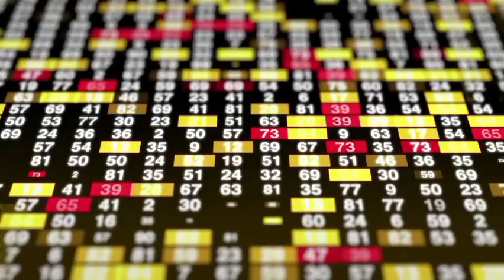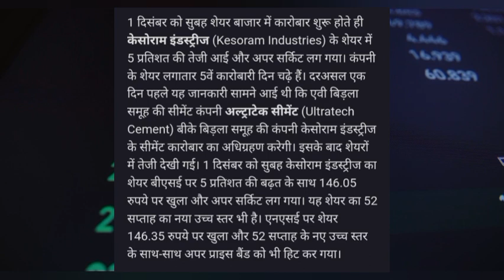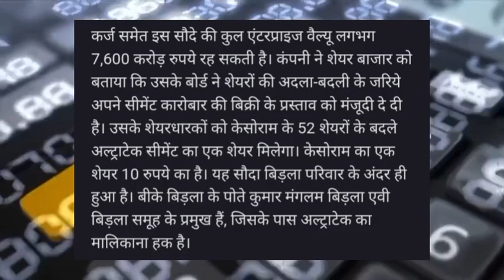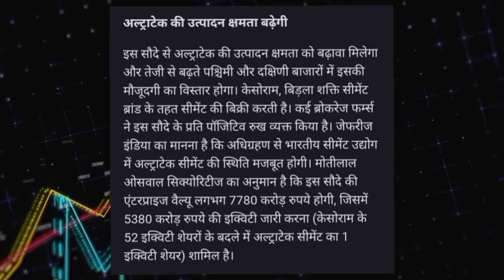kesoram industries share news today! kesoram industries share target! kesoram industries share news